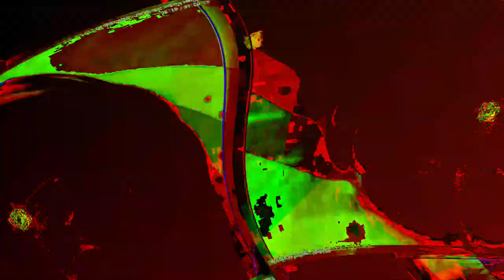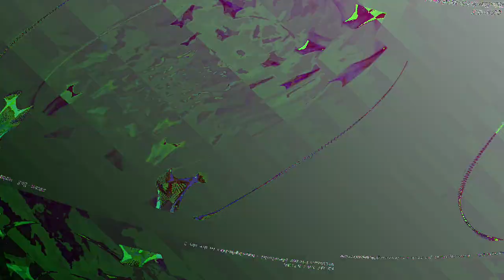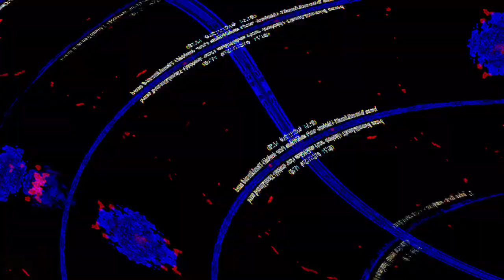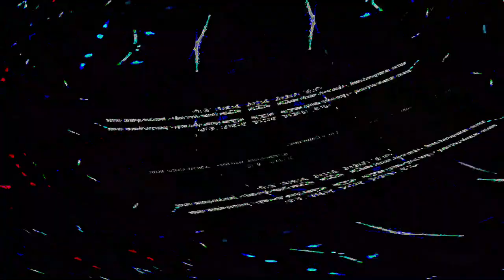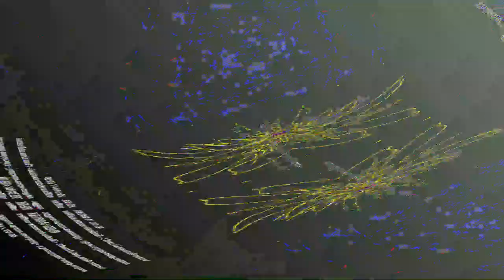[EPILEPSY WARNING] Movie 23 08 11 22h19m33s